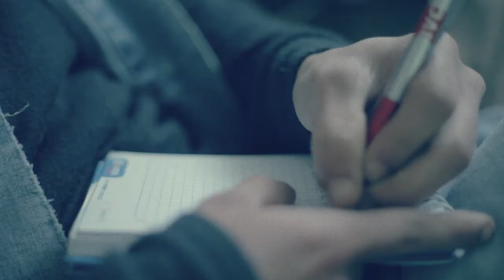El Romeral - Animales Medievales PROMO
"Discos Cetáceos tiene el agrado de presentar al mundo su primer EP, "Animales Medievales" de El Romeral, proyecto del joven músico Pablo Romero, el cual estará disponible para el publico en Noviembre 2012."

"We are very happy to present to the world the first EP of Discos Cetaceos, "Animales Medievales" by El Romeral, the solo proyect of the young chilean musician Pablo Romero, which will be available at November 2012."